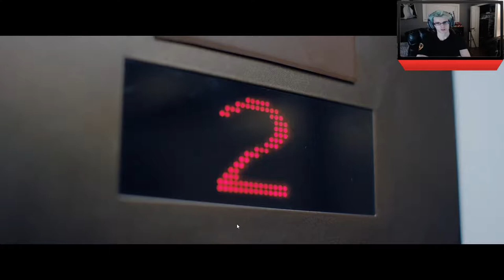Late Shift Walkthrough Part 2 PC Gameplay